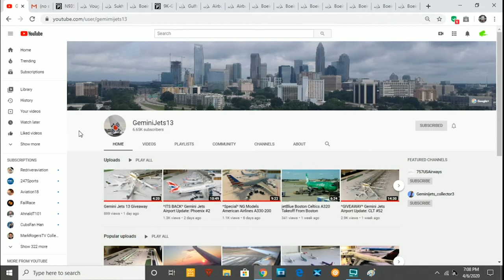Aviation News This Week 42: KLM 747 Retires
This week's aviation news features the retirement of more aircraft, highlighted by the departure if the KLM 744 and AA 752. These great aircraft will truly be missed. What was your favorite news item from this week? This video's shout-out goes to the legendary GeminiJets13. Go watch his videos here:

For your viewing pleasure, the video can be watched in full 1080p.